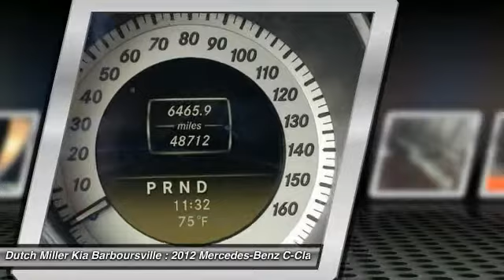2012 Mercedes-Benz C-Class Barboursville WV K37866A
2012 Mercedes-Benz C-Class C250

Dutch Miller Kia Barboursville
6400 US Rt 60 East

Turbo! Gasoline! There are used cars, and then there are cars like this well-taken care of 2012 Mercedes-Benz C-Class.  If you want a creampuff with style, this is it. Has good ride and handling balance. It is nicely equipped with features such as 4-Wheel Disc Brakes, 8 Speakers, ABS brakes, Air Conditioning, Alloy wheels, AM/FM radio, Anti-whiplash front head restraints, Auto tilt-away steering wheel, Auto-dimming door mirrors, Auto-dimming Rear-View mirror, Automatic temperature control, Brake assist, Bumpers: body-color, CD player, Child-Seat-Sensing Airbag, Compass, Delay-off headlights, Driver door bin, Driver vanity mirror, Dual front impact airbags, Dual front side impact airbags, Electronic Stability Control, Four wheel independent suspension, Front anti-roll bar, Front Bucket Seats, Front Center Armrest, Front dual zone A/C, Front reading lights, Garage door transmitter, Head restraints memory, Heated door mirrors, Illuminated entry, Knee airbag, Leather Shift Knob, Low tire pressure warning, MB-Tex Upholstery, Memory seat, MP3 decoder, Occupant sensing airbag, Outside temperature display, Overhead airbag, Overhead console, Panic alarm, Passenger door bin, Passenger vanity mirror, Power door mirrors, Power driver seat, Power moonroof, Power steering, Power windows, Premium audio system: COMAND, Radio data system, Radio: HD AM/FM Single Disc CD/MP3, Rain sensing wipers, Rear anti-roll bar, Rear fog lights, Rear window defroster, Remote keyless entry, Security system, Speed control, Speed-sensing steering, Split folding rear seat, Sport steering wheel, Steering wheel memory, Steering wheel mounted audio controls, Tachometer, Telescoping steering wheel, Tilt steering wheel, Traction control, Trip computer, Turn signal indicator mirrors, Variably intermittent wipers, and Weather band radio. Award-winning safety.